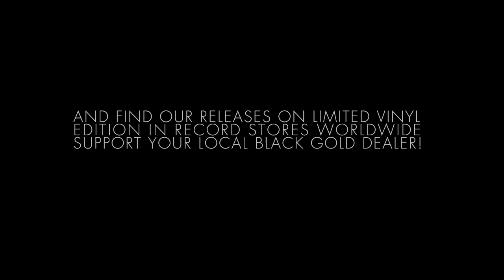Dark edge By André Lodemann On Room with A View